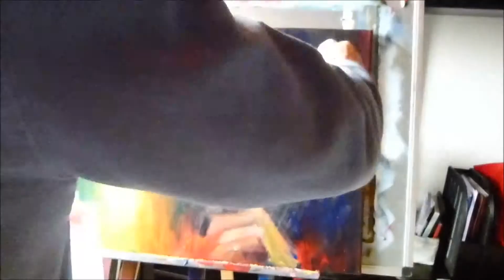Bob Marley Painting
I hope you enjoy this video and i really appreciate likes and comments saying what you thought about it